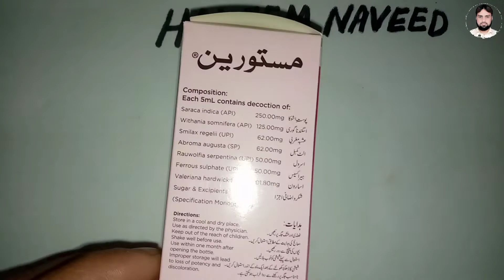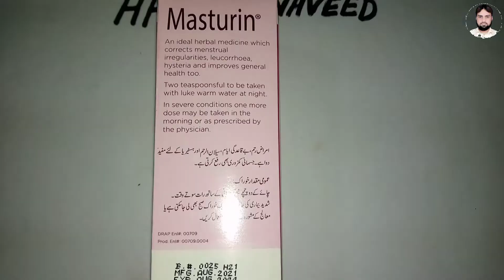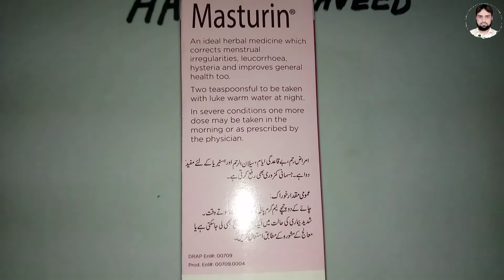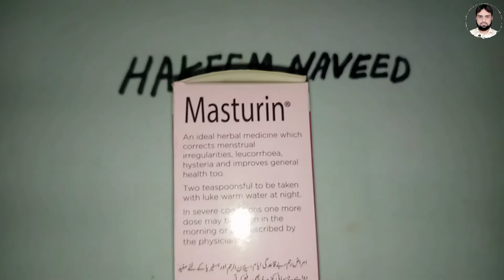Follicular cyst treatment | Reham ki Rasoli ka Ilaj | Haiz Ke bandish | Pani ki Thaili ka Ilaj Urdu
HAKEEM NAVEED OFFICIAL